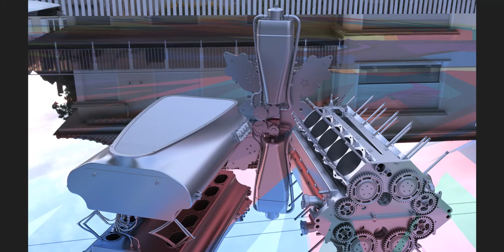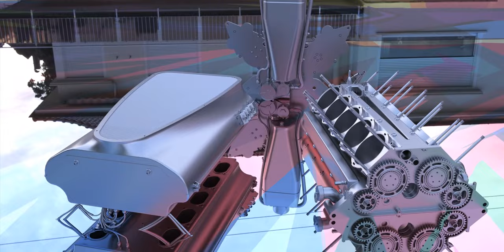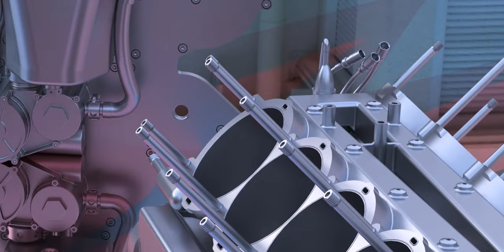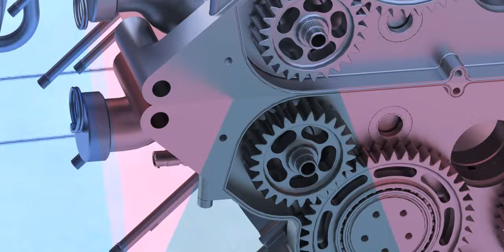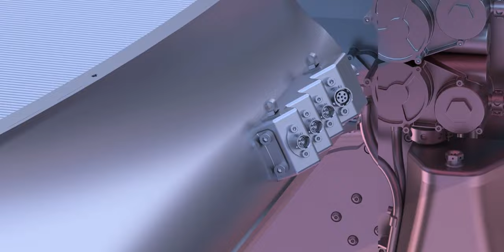Ah, this is just some Formula One stuff, you now how they like to show off :)